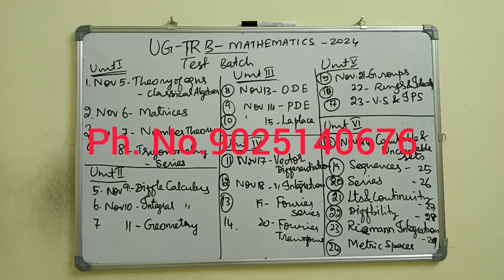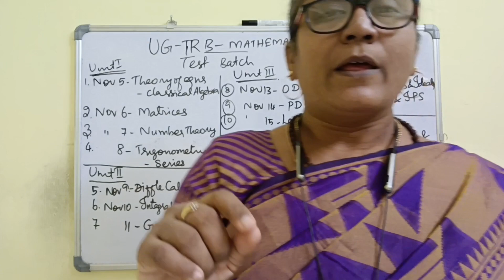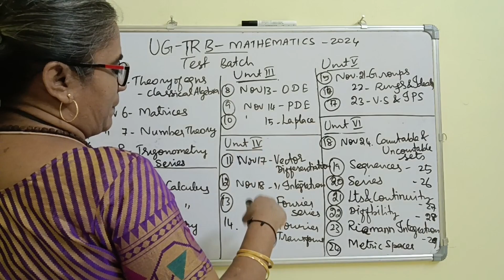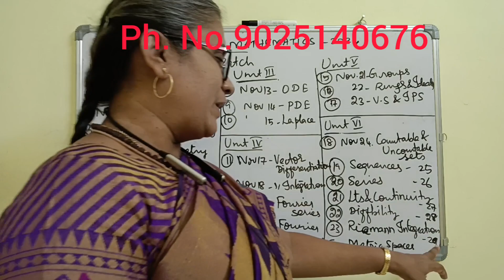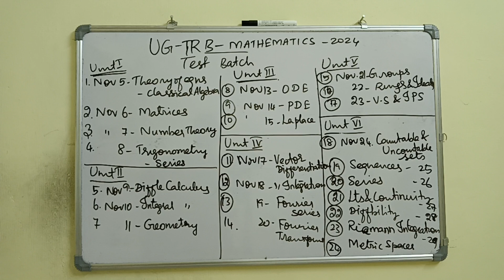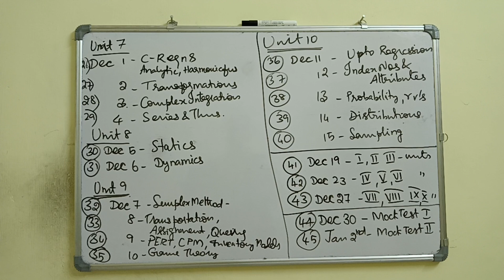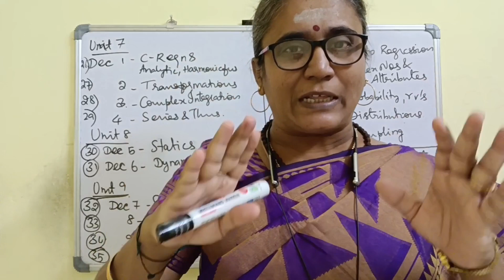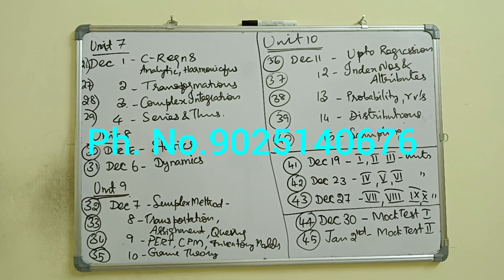UG TRB MATHS - TEST BATCH SCHEDULE -PREPARATION AND REVISION SCHEDULE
Important features
*Complete study material
*50+ solved previous years questions for each unit
*Unit tests
*Weekly tests
*Mock tests

complex analysis

PL8pfeVKKs2WpBB0ifYleYQVYIMCXlfLOB ko

 ?igshid=OGQ2MjdiOTE=

Aptitude Shortcuts

UG TRB APPLY ONLINE